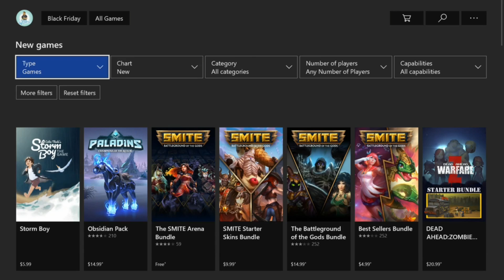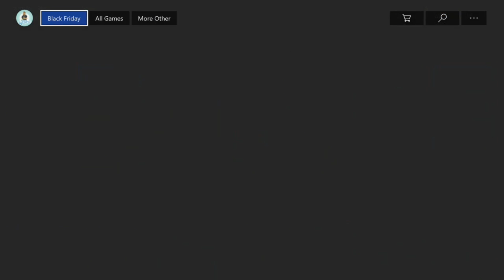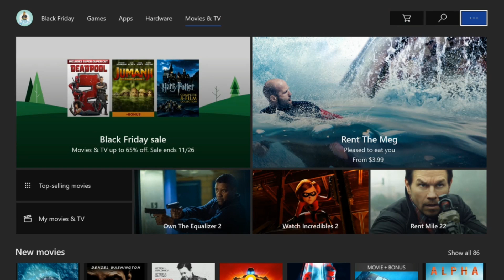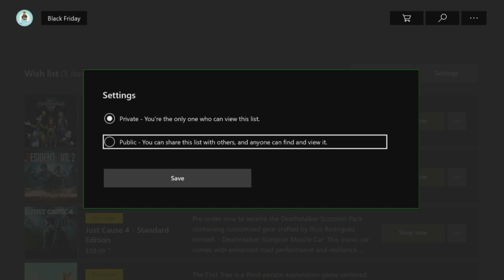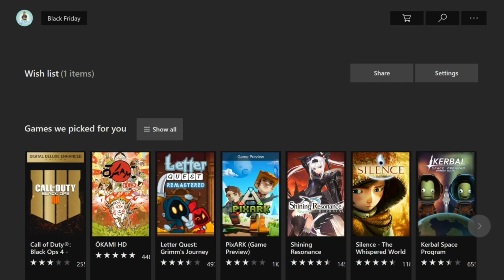New Xbox One Update - Xbox Wish List! How to Use and Share With Friends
Microsoft has finally added a Wish List to the Xbox Store as part of of a new Xbox One Update, and I go over how to use the feature: from finding the Wish List to how to share it with others on your friends list.